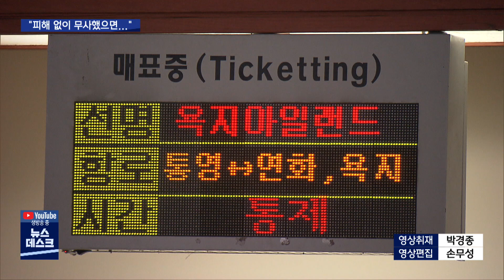남해안도 긴장감 고조… “제발 무사히” [MBC경남 뉴스데스크] 200902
남해안도 긴장감 고조… “제발 무사히”
MBC경남 부정석 기자

이처럼 강력한 태풍 북상 소식에
남해안의 긴장감도 높아지고 있습니다.

특히 태풍 '매미'로 큰 피해를 입었던 남해안 양식장과 조선소는
오늘 오전 대비 작업을 마무리하고 무사히
태풍이 지나가기만을 바라고 있습니다.

부정석 기자입니다.